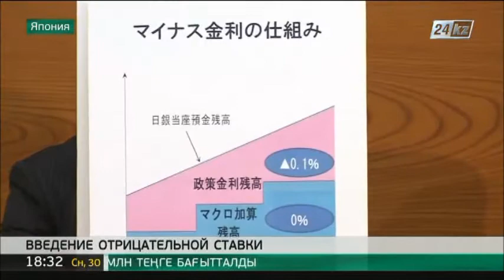Банк Японии ввел отрицательную процентную ставку